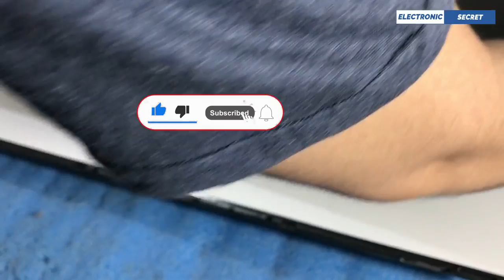TCL 32 INCH LED TV NO DISPLAY || TCL LED TV SCREEN PROBLEMS || NO PICTURE SOUND OK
Tcl 32 inch led tv no display problem repair in hindi urdu, how to repair tcl led tv screen problem by electronic secret,
how to repair tcl led tv no display,
backlight led tv tcl 32 inch,
tcl tv no picture only sound,
tcl tv sound no picture,
china led tv no display problem,
32 inch china led tv no display,
led tv backlights,
tv backlights repair,
backlight fault,backlight strip repair,
backlight replacement,
tcl tv,tcl led tv,tcl smart tv,tcl 4k,
tcl roku tv,how to fix tcl tv black screen,
fix tcl roku tv,no picture,sound ok

Guys Subscribe my channel Electronic Secret to watch smart tv repairing and smart tv troubleshooting, I have many videos on my channel regarding tv backlight replacements,how to reset tv to factory settings,samsung tv black screen fix,samsung tv factory reset codes,access samsung tv service menu,how to reset firetv stick,hdmi no signals on tv,how to fix hdmi no signals,smart tv not connecting to wifi,android tv wifi problems,universal board repairing,universal module str 5 wire,crt tv repairing in hindi,tcl tv software update,how to update led tv software via usb,how to solve ghost image,lvds mapping,panel repairing,panel voltages explained in hindi,roku tv hdmi no signals,hitachi tv black screen,thomson tv black screen,sony tv black screen,sony tv cec arc,philips tv black screen,telefunken tv black screen,vizio tv black screen,vizio tv hdmi no signals,vizio tv stuck on logo,sceptre tv hdmi no signal,sceptre tv wont turn on,factory reset scetre tv with remote,without remote,lg tv factory reset,lg tv has white dots on screen,lg tv hdmi no signals,lg tv black screen fix and many many more videos,